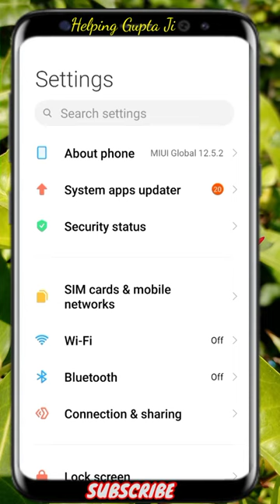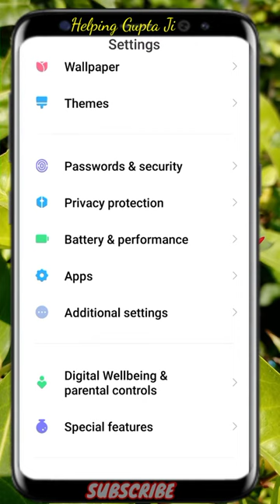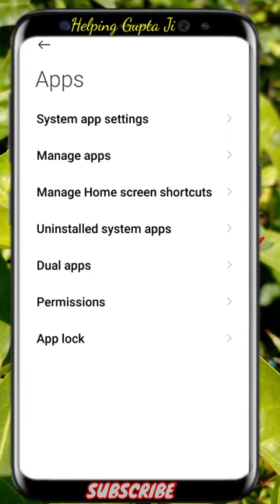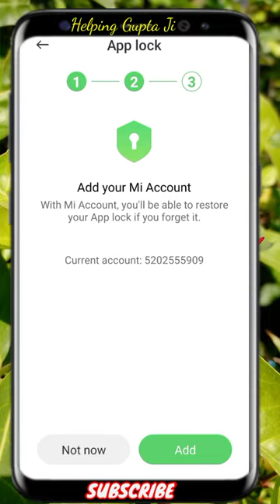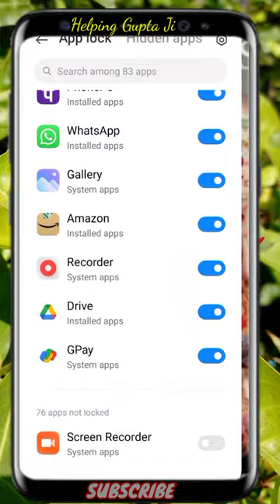app lock kaise kare ? app lock kaise kare setting se ? app lock setting ? App lock setting in redmi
Hello dosto main aap ko is video me batane wala hu kaise aap kisi bhi app pr lock laga sakate hai to is video ko bina skip kiye last tak dekhen

Topics:-

app lock kaise kare redmi note 9 Pro mein
Apps lock
app lock kaise lagate hain
app mein lock kaise lagaen
app ko lock kaise lagaye
app par lock lagane ka tarika
app lock kaise karen
setting se app me lock kaise lagaye
aap lok kaise kare
lock
app lock kaise lagaen
app
applock
app lock samsung
app lock 2022
best app lock
app locker
best app lock app for android
best applock
best applock for android
realme c21y app lock setting
best app lock app for android 2022
how to lock apps on android
best app lock 2022
app lock kaise lagta hai
best app lock app
best app locker
best app locker for android
facebook mein password kaise dalen
WhatsApp mein lock Kaise lagaen
Instagram Mein lock Kaise lagaen
Gallery Mein lock Kaise lagaen
Camera mein lock Kaise lagaen
Phone mein lock Kaise lagaen

Be Happy 🙂🙂😁😊